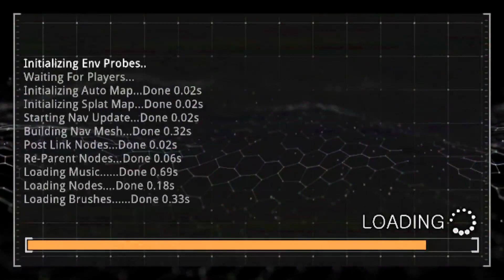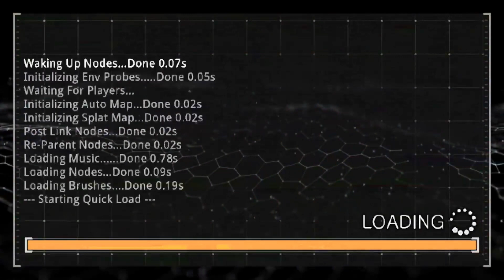Prodeus - Session 2